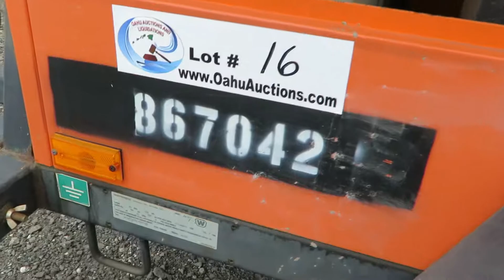lot 16 2012 Wanco WLTC 4K Narrow Horizontal Mast Light Tower 4000W